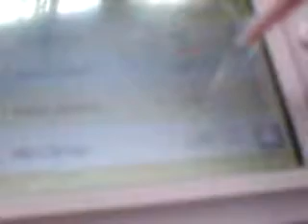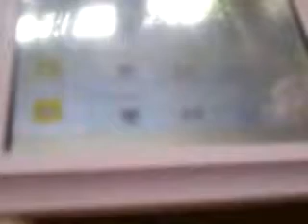Nintendo DS Lite: Nintendogs!!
This is my nintendo DS lite game, Me playing nintendogs